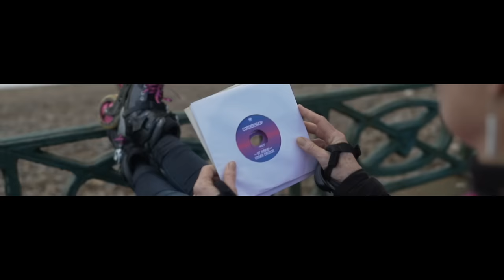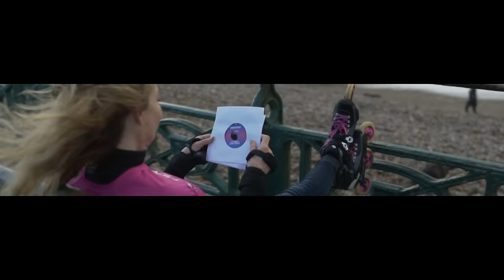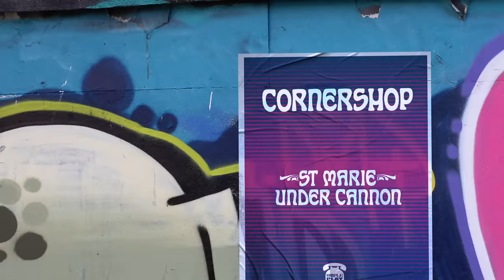Cornershop 'St Marie Under Canon' - OFFICIAL VIDEO - ample play records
As a garden gate to the album ‘St Marie Under Canon’ starts the walk sounding upbeat in nature, and gracious in chorus, praising St Marie for all of our battles that she has overseen and adjudicated, ending with the modern day warfare of the public address sound system: amplifier, echo chamber, microphone and speaker.  Music through the sound system is the weapon (or should be).

Taken from the forthcoming Cornershop LP 'England is a Garden'.

Thanks to Skatefreshasha, Brighton Rockers roller derby team, and Moulsecoomb Leisure Centre, Brighton.